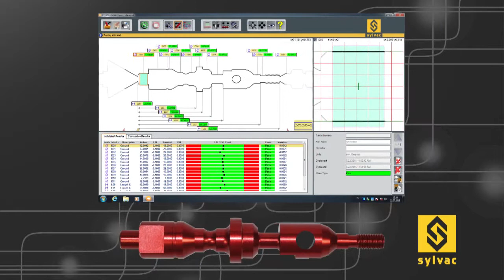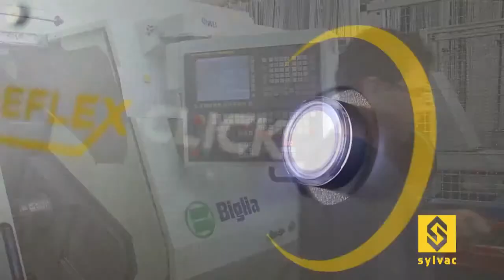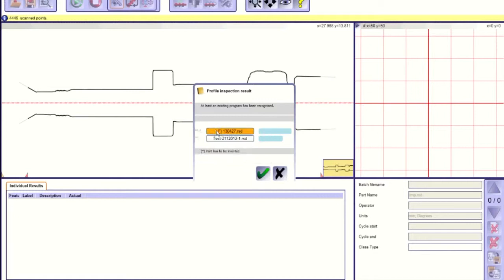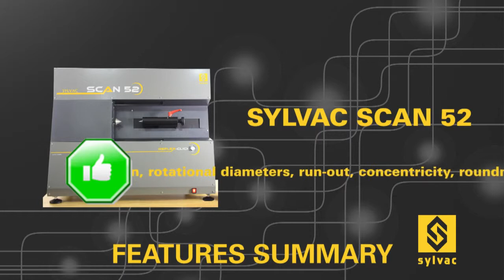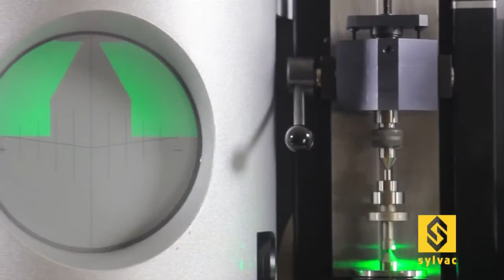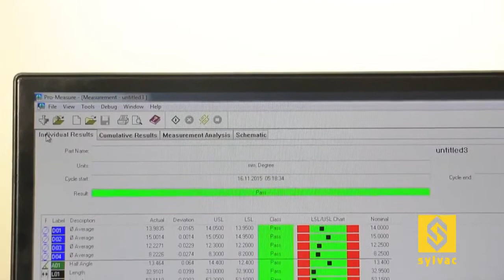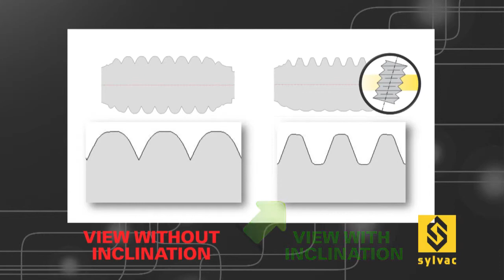Sylvac SCAN Machines